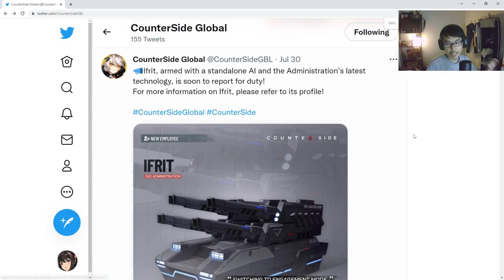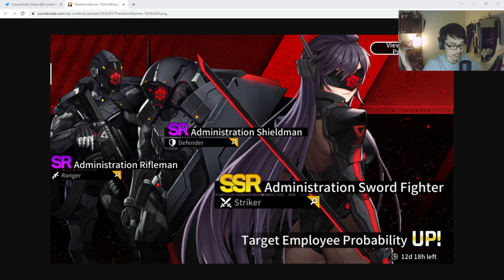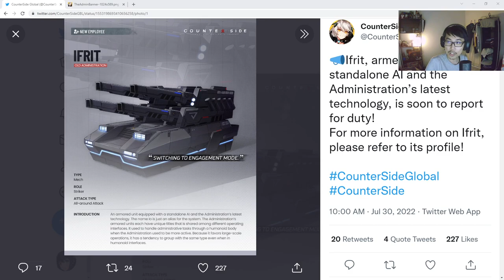NEVER PULL FOR SR? - A F2P ADVICE! | CounterSide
Just an advice from veteran PoV since Tarrasque banner is coming in a couple of days